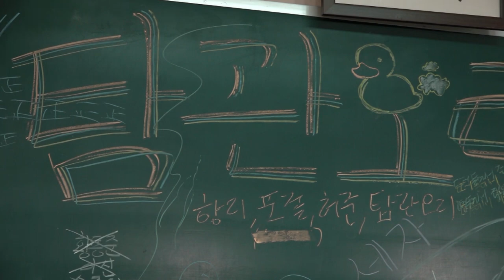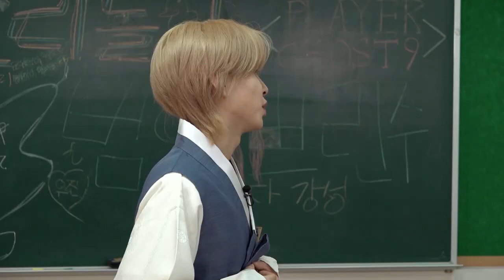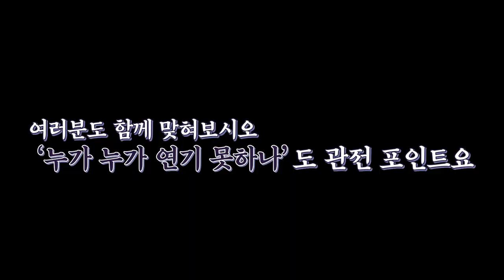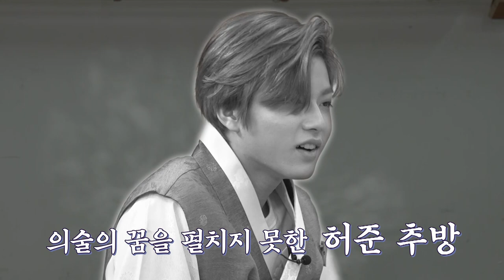[Let’s GHOST9] EP. 06 고나고을 탐관오리 놀이🕹 (GHOST9 Playing Mafia game Korean ver.)